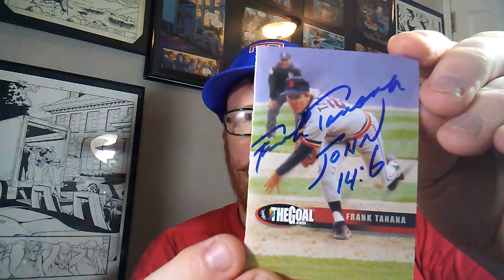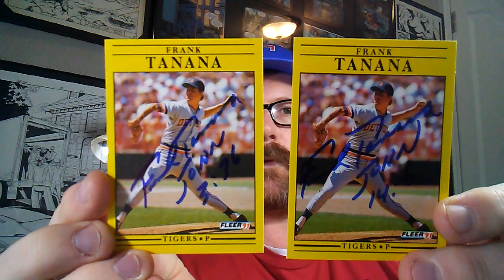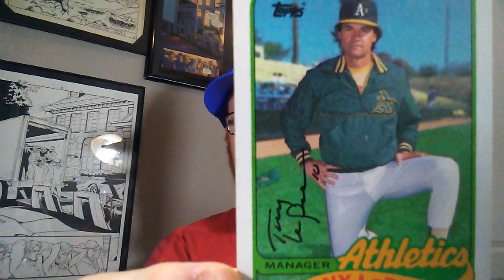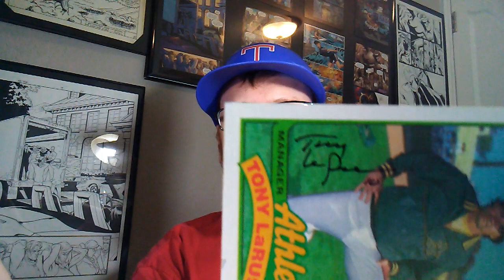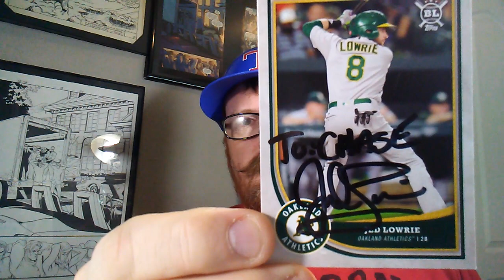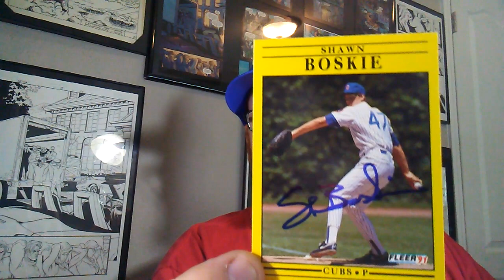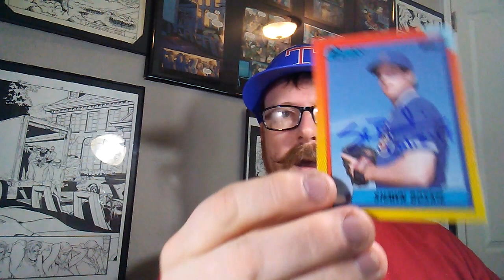TTM S02E29: 4 Returns on Mystery Monday!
Tony LaRussa 2/2 in 143 Days
Frank Tanana 4/3 in 38 Days
Shawn Boskie 4/4 in 40 Days
Jed Lowrie 2/2 in 21 Days